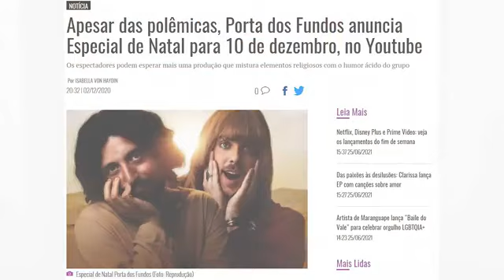Não compre. Agride os valores morais. cortamos pela raiz. Esse papel é nosso como Cristãos.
Centro Dom Bosco Excelente